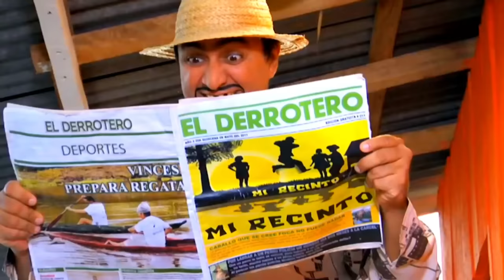MI RECINTO "El Doctor Garañon"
La picardía de mi compadre Garañon, logra que por esas cosas de la vida se convierta en doctor de un momento a otro.    Que opinas tu?.
Productor y Director:  Fernando Villarroel.
Idea original :  Fernando Villarroel.